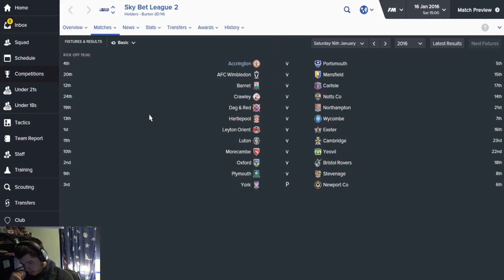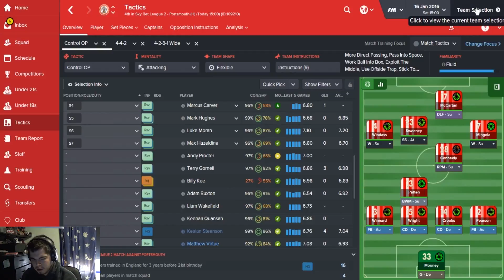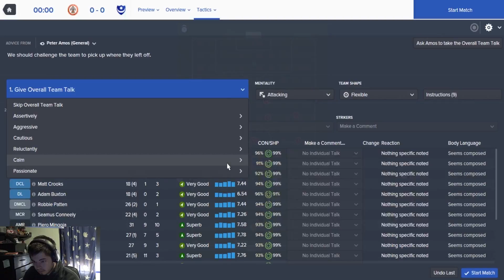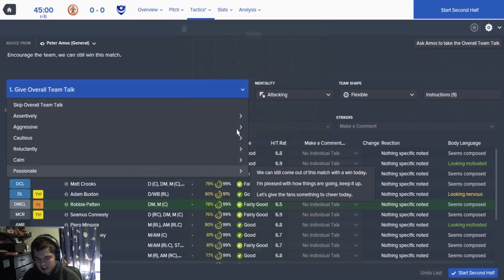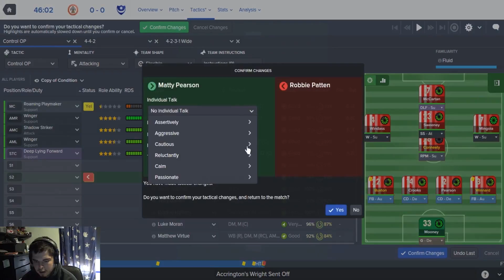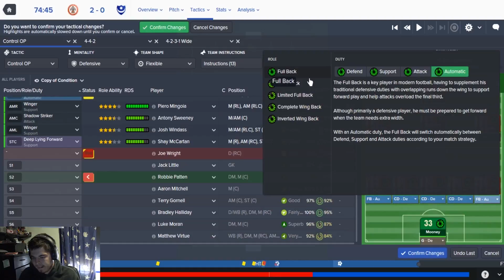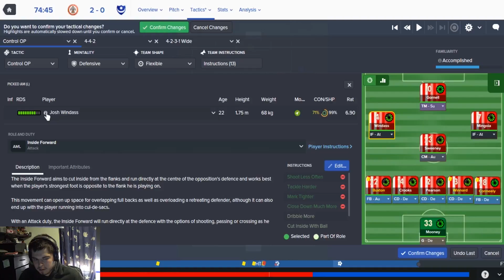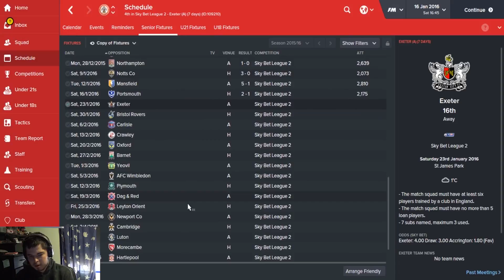Episode 5 - Inflating Stanley